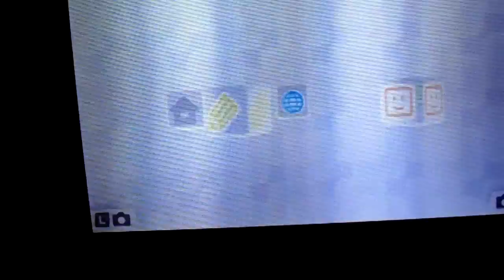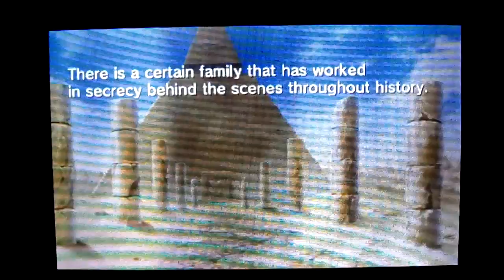A-DSplay Project X Zone part1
This is my A-DSplay of Project X Zone for the Nintendo 3DS. NOTE: This first batch of videos are meant to be taken as Quality Test Footage.